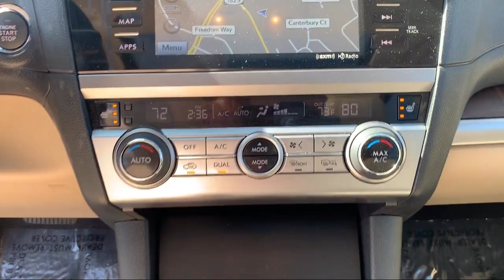2017 Subaru Outback 2.5i Limited For sale at Joseph Cadillac Subaru in Florence Kentucky Cincinnati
2017 Subaru Outback 2.5i Limited Stock Number: 8042 Vin:4S4BSANC8H3274838.

Twilight Blue Metallic 2017 Subaru Outback 2.5i Limited AWD CVT Lineartronic 2.5L 4-Cylinder DOHC 16VRecent Arrival! Odometer is 5943 miles below market average! 25/32 City/Highway MPGAwards: * 2017 IIHS Top Safety Pick+ * 2017 KBB.com 10 Best All-Wheel-Drive Vehicles Under $25,000 * 2017 KBB.com 10 Most Comfortable Cars Under $30,000 * 2017 KBB.com 12 Best Family Cars * 2017 KBB.com 5-Year Cost to Own Awards * 2017 KBB.com Brand Image Awards * 2017 KBB.com 10 Most Awarded BrandsReviews: * More spacious and comfortable cabin than those of compact SUVs; lower roof and cargo area load heights than most SUVs; easy to see out of; innovative swing-in roof rails/bars; above-average off-road ability; many advanced safety features that are widely available; top safety ratings. Source: Edmunds

Radio: Subaru Starlink 7.0" Multimedia Plus System -inc: AM/FM Stereo HD Radio w/single-disc CD player, MP3/WMA/CRR/RW file capability, multi touch gesture high resolution 7.0" LCD display screen, voice activated controls, Bluetooth audio streaming connectivity, Bluetooth hands-free phone connectivity, Bluetooth hands-free text messaging connectivity, iPod control capability, SiriusXM all access radio (subscription required), SiriusXM travel link (subscription required), dual USB port, 3.5mm auxiliary input jack, rear in glass audio antenna and roof mounted audio/satellite and connected services antenna, Aha The Aha app on your phone allows you to easily access and organize your favorite content from the web into personalized, live, on-demand stations, Once you download the app and organize your stations, Aha syncs to the audio system in the vehicle, The in-depth interface allows you to choose several internet radio stations, newsfeeds, audiobooks and more, You can even get audio updates from Facebook and Twitter StarLink enrollment cannot be applicable to Fleet Management Companies (FMCs) or to Commercial fleet accounts at this time.
Real-Time Traffic Display
Smartphone Integration -inc: MirrorLink, Pandora, Siri Eyes Free, Starlink cloud applications, Calendar, Glympse, iHeart radio, Stitcher, music player, news and weather, Aha The Aha app on your phone allows you to easily access and organize your favorite content from the web into personalized, live, on-demand stations, Once you download the app and organize your stations, Aha syncs to the audio system in the vehicle, The in-depth interface allows you to choose several internet radio stations, newsfeeds, audiobooks and more, You can even get audio updates from Facebook and Twitter
harman/kardon Surround Sound Speaker System -inc: 12 speakers total including 4 dash panel dual cone speakers: stacked, 2 front door speakers, 4 read door dual cone speakers: stacked, 1 subwoofer and harman/kardon 576 watt equivalent amplifier

Joseph Cadillac
7600 Industrial Rd